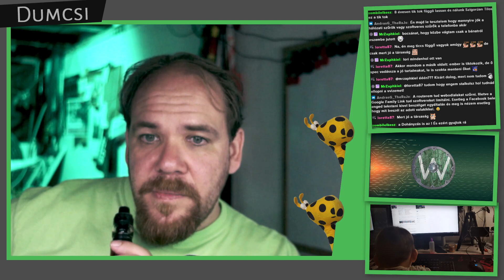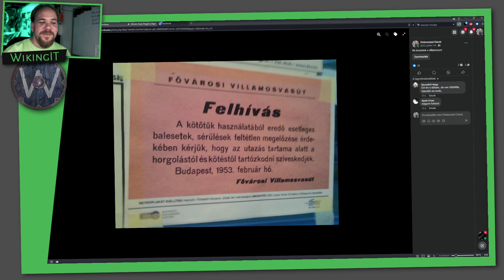Amiről nem beszélünk: Csatornapontok? Mire használhatjuk?